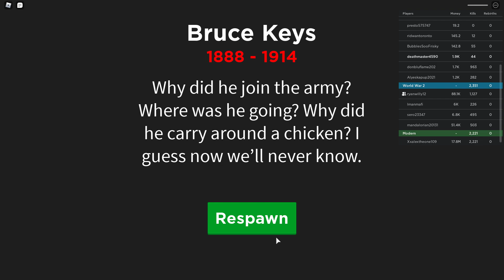Just some random footage of me playing roblox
Game: War Simulator